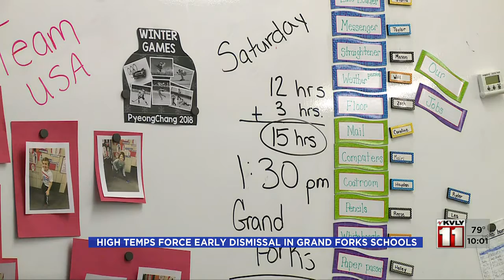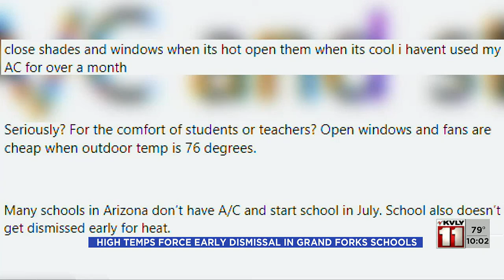News High temps force early dismissal in Grand Forks schools Sep 7, 2022